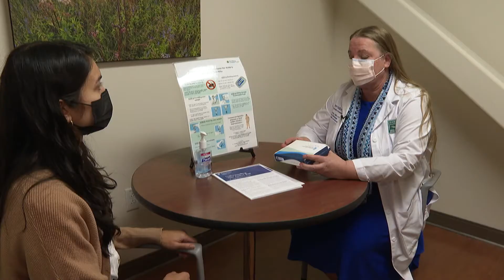Innovative Program Identifies Women at Higher Risk of Cancer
Providence St. Jude leads the way in safeguarding women's health.